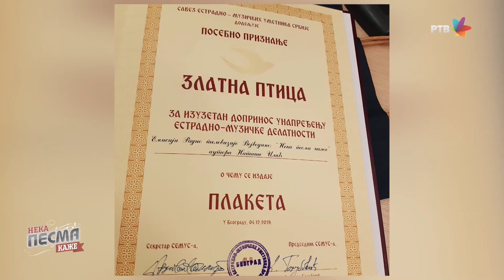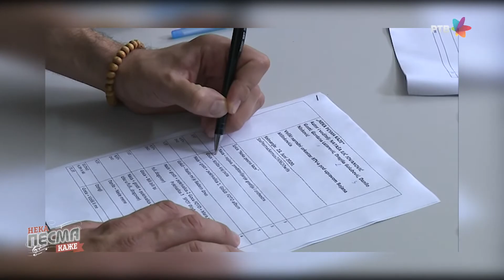KREATIVNI HAOS i hvala ekipi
Emisija NEKA PESMA KAŽE je zabavno-muzička emisija koja neguje pravu tamburašku i narodnu muziku, oslanjajući se pre svega na tradiciju i kvalitet.

Zahvalna sam svakom članu brojne ekipe iza kamera koja učestvuje u realizaciji mojih ideja. Naročito zahvalna reditelju ANDREJI MILINOVIĆU sa kojim, evo već deceniju, stvaram serijal NEKA PESMA KAŽE.
Nagradu ZLATNA PTICA od SEMUS-a posvećujem njima.
Prilog KREATIVNI HAOS je samo delić atmosfere pred snimanje jedne od emisija.
Muzika u podlozi:  FATA by @sofronacc